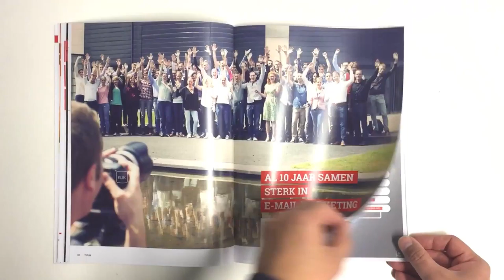Blinker Magazine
Het medialandschap verandert met de dag, marketing en sales bij grote bedrijven smelten samen, ROI en meetbaarheid staan hoger op de agenda dan ooit. De mogelijkheden van e-mailmarketing worden nog onvoldoende benut. Blinker wil merken met ambities op het gebied van marketingautomation een impuls geven en zocht naar een inspirerende positionering die past bij hun nieuwe visie. Wij bedachten het thema ‘het begint met een klik’. Er komt pas energie los bij een ontvanger, als er sprake is van een klik. Als eerste uiting kozen we bewust voor offline. Als tegenhanger van het steeds vluchtigere karakter van online. We ontwikkelden een merkmagazine: het tastbare resultaat van de merkfilosofie.